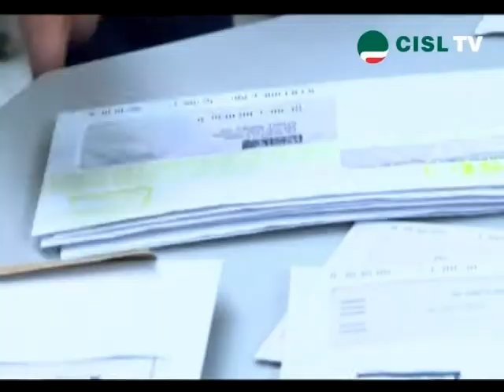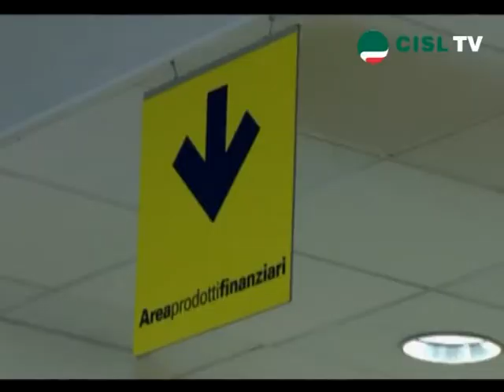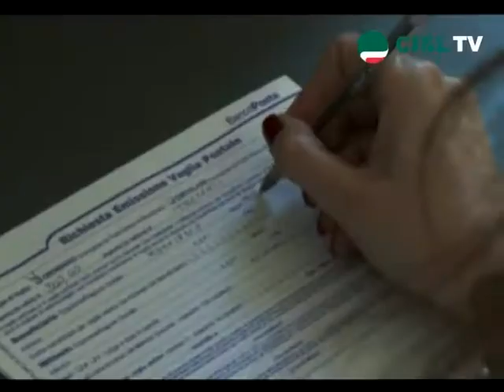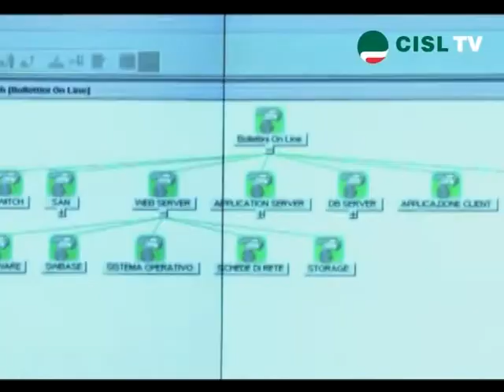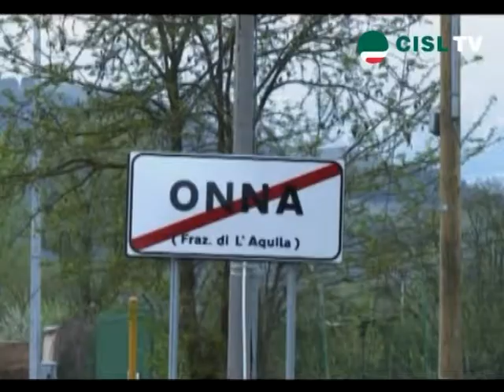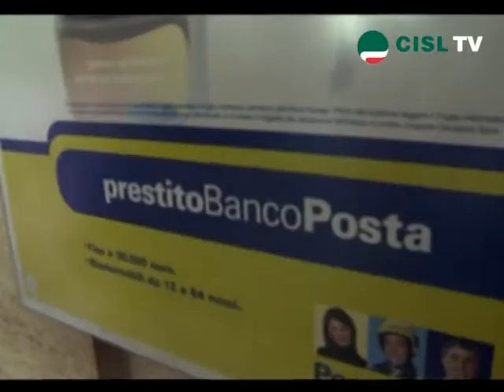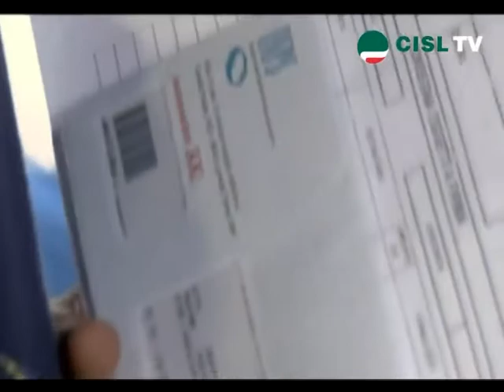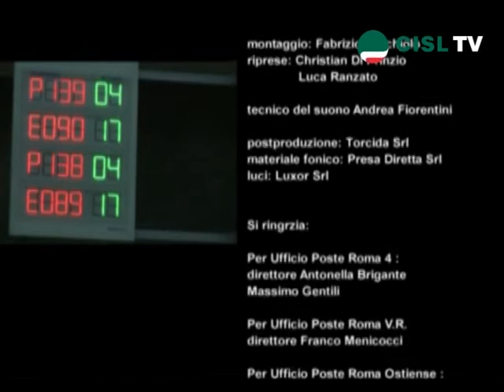Il postino in Abruzzo suona sempre due volte (17 luglio 2009)